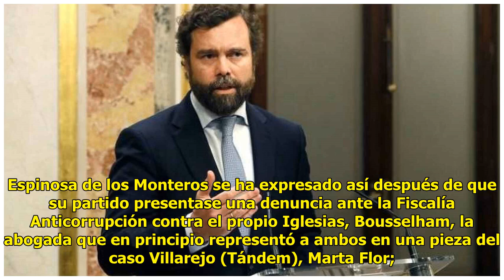Espinosa: "¿Se imaginan si Podemos fuera a un barrio obrero, donde les tienen muchas ganas?"